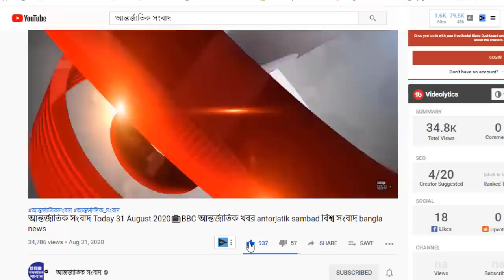আন্তর্জাতিক সংবাদ Today 27 Feb, Khobor📺BBC আন্তর্জাতিক খবর antorjatik sambad বিশ্ব সংবাদ bangla news